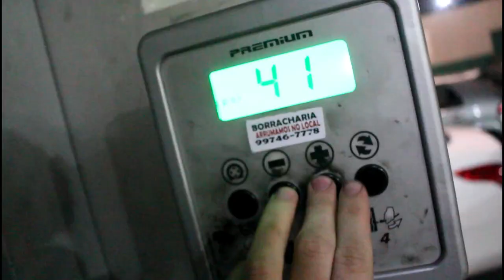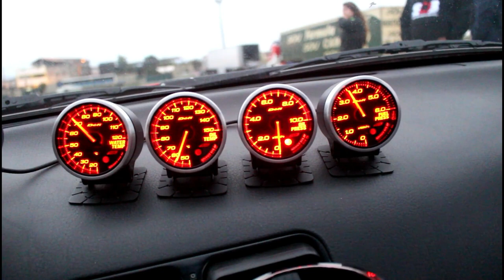240SX - O NISSAN MAIS ESTRANHO JÁ FEITO «Bruno Bär»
Neste final de semana fui até Praia Grande para mais uma etapa do campeonato Brasileiro de Drift. Lá encontrei entre diversos carros um Nissan 240SX - provavelmente o carro mais estranho já feito pela marca japonesa.